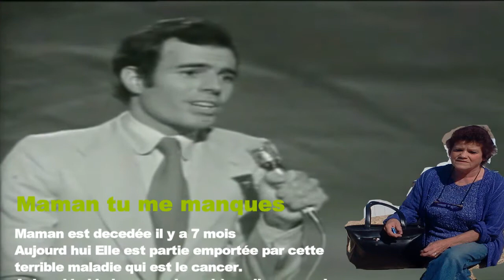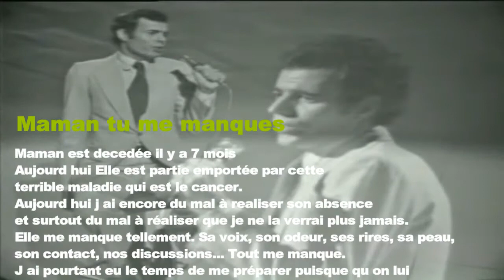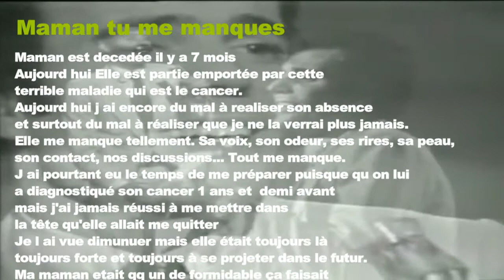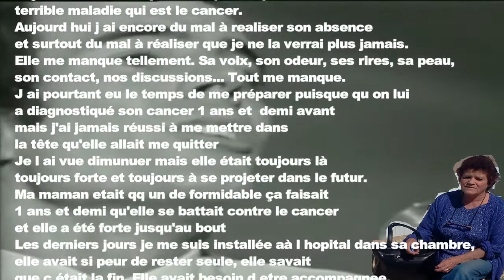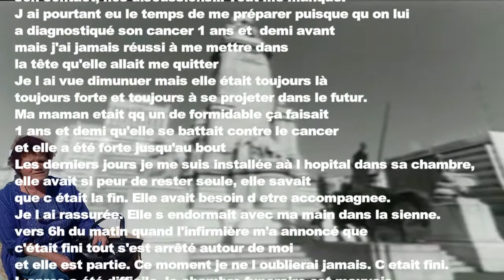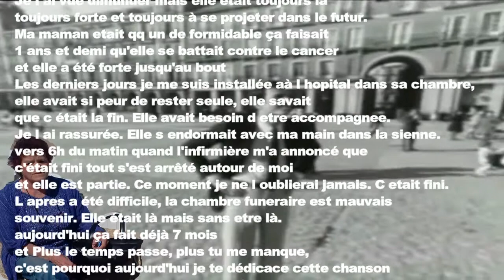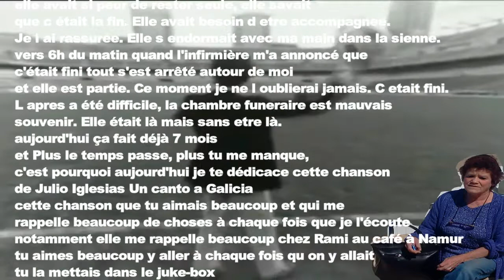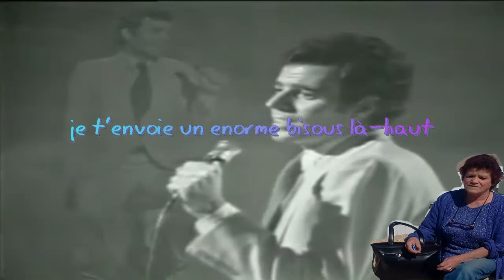Julio Iglesias - Un canto a Galicia [ Hommage a ma Maman Déja 7 mois ]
Maman tu me manques
Maman est decedée il y a 7 mois. Aujourd hui Elle est partie emportée par cette terrible maladie qui est le cancer.
Aujourd hui j ai encore du mal à realiser son absence et surtout du mal à réaliser que je ne la verrai plus jamais.
Elle me manque tellement. Sa voix, son odeur, ses rires, sa peau, son contact, nos discussions... Tout me manque.
J ai pourtant eu le temps de me préparer puisque qu on lui a diagnostiqué son cancer 1 ans et demi
mais j'ai jamais réussi à me mettre dans la tête qu'elle allait me quitter
Je l ai vue dimunuer mais elle était toujours là toujours forte et toujours à se projeter dans le futur.
Ma maman etait qq un de formidable ça faisait 1 ans et demi qu'elle se battait contre le cancer
et elle a été forte jusqu'au bout
Les derniers jours je me suis installée aà l hopital dans sa chambre,
elle avait si peur de rester seule, elle savait que c était la fin. Elle avait besoin d etre accompagnee.
Je l ai rassurée. Elle s endormait avec ma main dans la sienne.
vers 6h du matin quand l'infirmière m'a annoncé que c'était fini tout s'est arrêté autour de moi
et elle est partie. Ce moment je ne l oublierai jamais. C etait fini.
L apres a été difficile, la chambre funeraire est mauvais souvenir. Elle était là mais sans etre là.
aujourd'hui ça fait déjà 7 mois et Plus le temps passe, plus tu me manque,
c'est pourquoi aujourd'hui je te dédicace cette chanson de Julio Iglesias Un canto a Galicia
cette chanson que tu aimais beaucoup et qui me rappelle beaucoup de choses à chaque fois que je l'écoute
notamment elle me rappelle beaucoup chez Rami au café à Namur
tu aimes beaucoup y aller à chaque fois qu on y allait tu la mettais dans le juke-box
d'ailleurs je l'ai même acheté en 45 tours pour le mettre dans ton juke-box
Maman aujourd'hui tu me manques beaucoup je t'aime je t'aime je t'aime
je t'envoie un enorme bisous là-haut